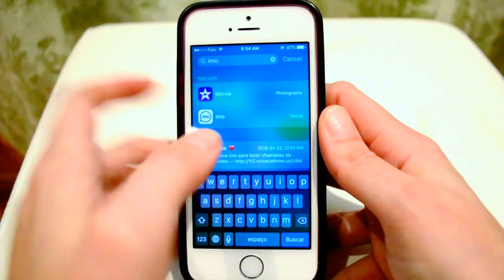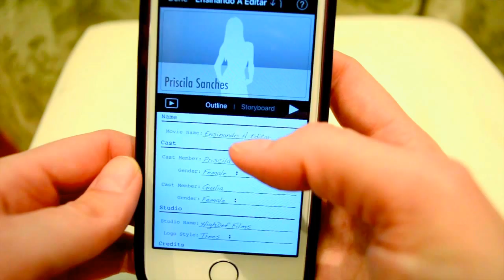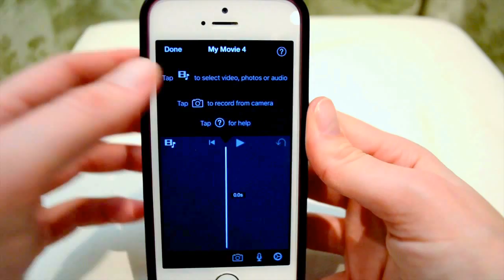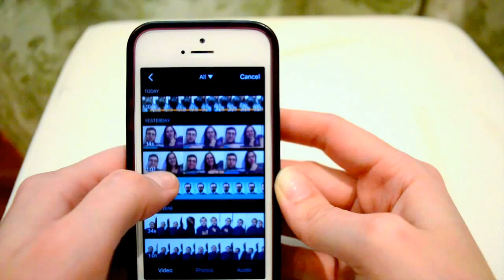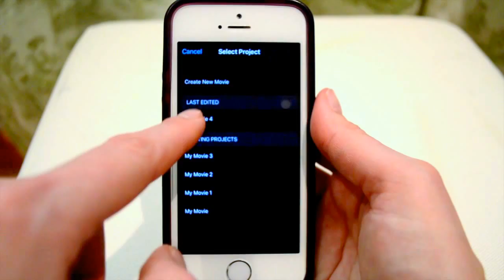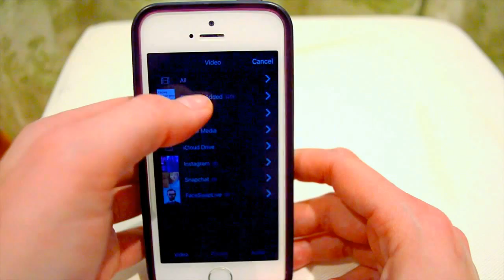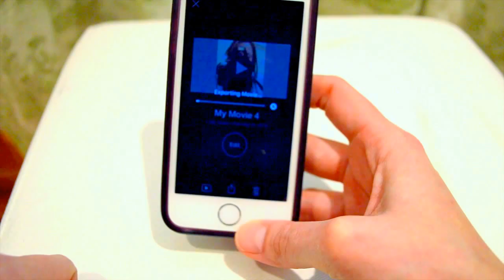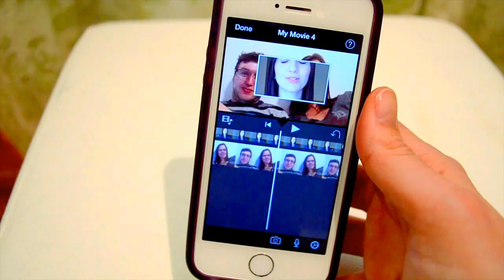Como editar videos pelo celular/Iphone - IMOVIE | Priscila Sanches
Devido a quantidade de pessoas perguntando como eu faço a edicao dos meus videos, decidi fazer esse video explicativo de como editar videos pelo Imovie!

95% dos videos que estao hoje disponiveis no meu canal foram editados e gravados com meu Iphone 5s.

GRUPÃO DE AU PAIR NO FACEBOOK:
Para participar do grupo você precisa ser CONVIDADO pois o grupo é SECRETO! Para ser convidado, envie uma mensagem com o seu email solicitando o convite

Duvidas? Não deixe de comentar!

Um pouco mais sobre mim:

Bem vindo(a) a minha vida! Eu me chamo Priscila Sanches e  atualmente moro em Montreal no Canadá!  O VLOG no Youtube surgiu em 2014 durante o meu intercâmbio de Au Pair nos EUA, na cidade de Bloomfield Hills em Michigan. Depois, em mais uma aventura decidi vir ao Canadá (Montreal) e continuei registrando e dando dicas sobre tudo aquilo que gosto! Neste canal eu compartilho tudo aquilo que acho relevante sobre a vida morando fora do Brasil. Meu objetivo com esse canal é continuar colocando sonhos dentro do coração de vocês, quero mostrar que todos temos capacidade de tornar nossos sonhos realidade, pois como eu sempre digo: “Deus não te da sonhos que voce não é capaz de realizar.” Sou muito aventureira, e meu sonho é conhecer o mundo inteiro, sou apaixonada pela vida e por tudo aquilo que é novo (sim, aquariana). Não vim de familia rica, nunca fui a mais inteligente da classe, mando correntes nos grupos do Whatsapp, não consigo fazer dieta, as vezes acho que sou alcoólatra, mas… Tenho um coração enorme!  Espero que vocês gostem do conteúdo!

Ps: Fui Au Pair pela agência Cultural Care. As agências mais conhecidas são: CULTURAL CARE, AU PAIR CARE, AU PAIR IN AMÉRICA, INTEREXCHANGE, EXPERT AU PAIR.